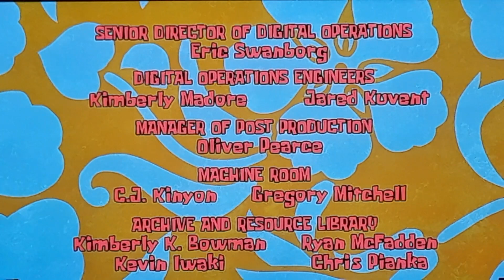SpongeBob SquarePants End Credits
Taken from the Lost In Bikini Bottom and Tutor Sauce episodes of SpongeBob SquarePants on Paramount+.